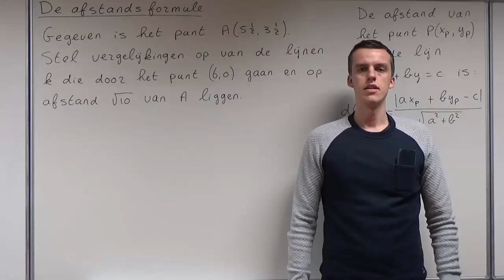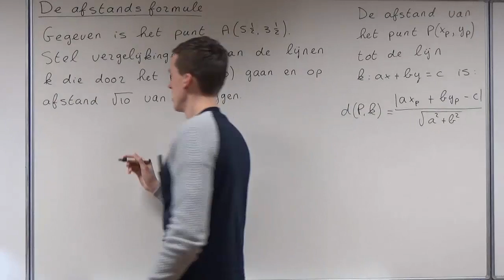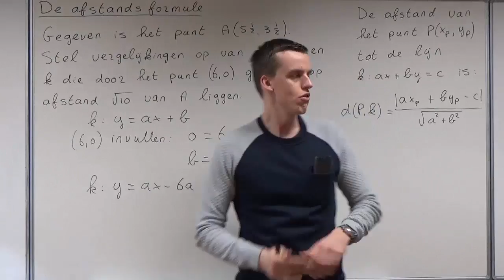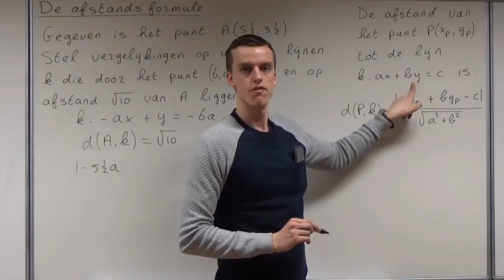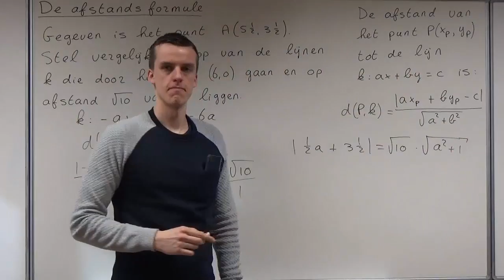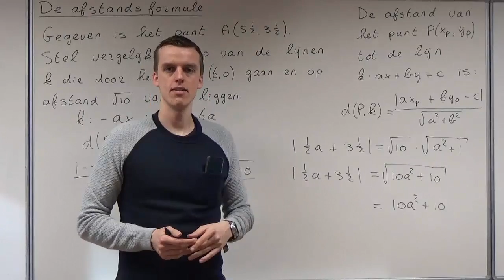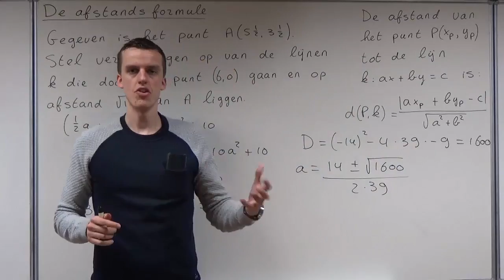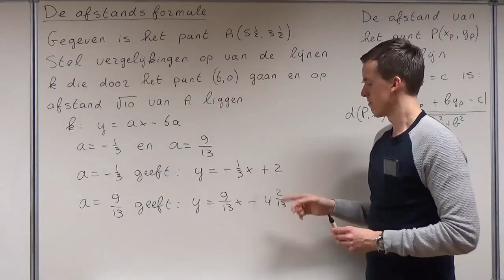De afstandsformule (VWO wiskunde B)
In deze video bespreek ik de afstandsformule. Deze video hoort bij hoofdstuk 10 van deel 3 van de 11e editie van Getal en Ruimte voor VWO wiskunde B en bij hoofdstuk 7 van deel 2 van de 12e editie van Getal en Ruimte voor VWO wiskunde B.